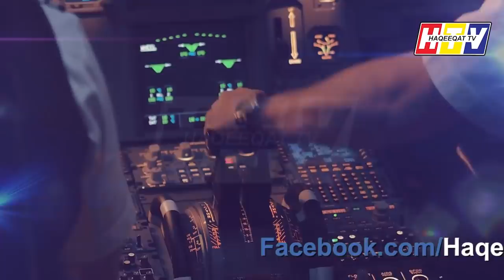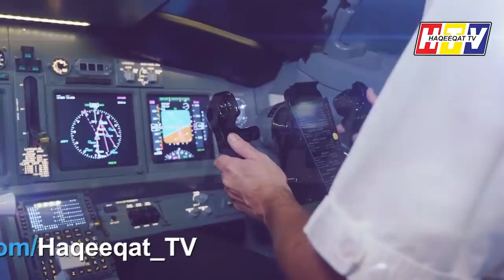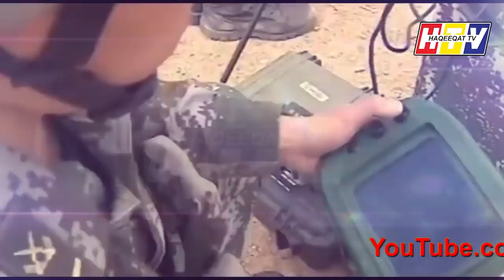US Made Customized Plane Boeing 777-300ER For Modi With Missile System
This is something we never seen before as US Made customized plane Boeing 777-300ER. Now India will take care of everything including new technology from China.